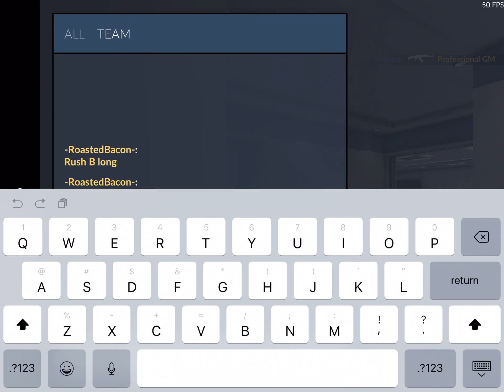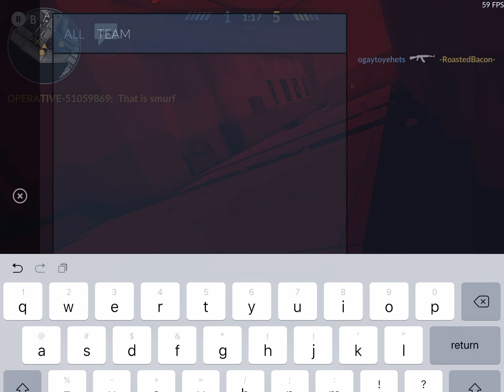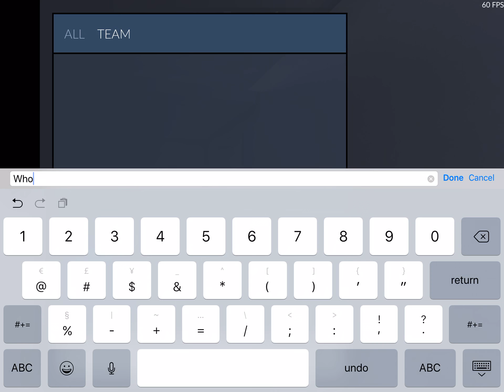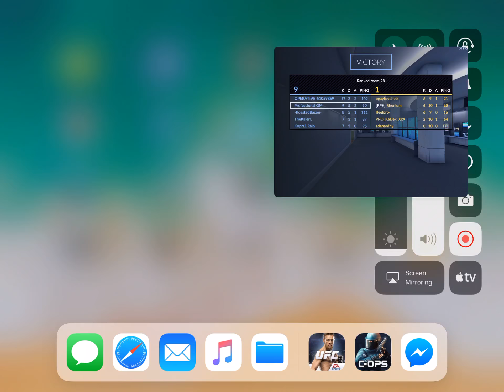Critical ops Ranked Match#1